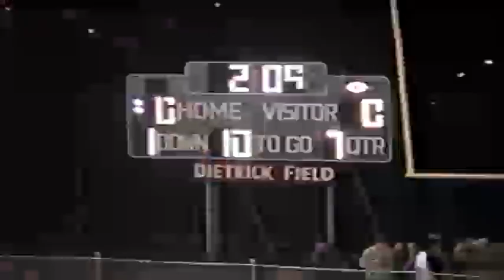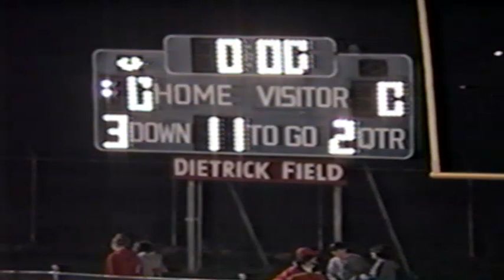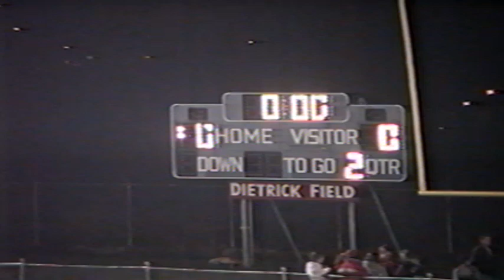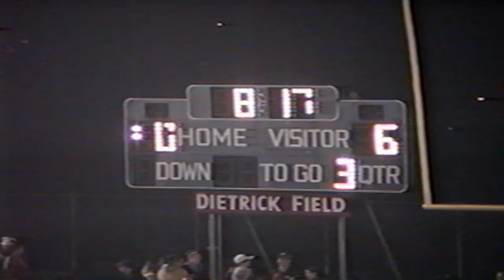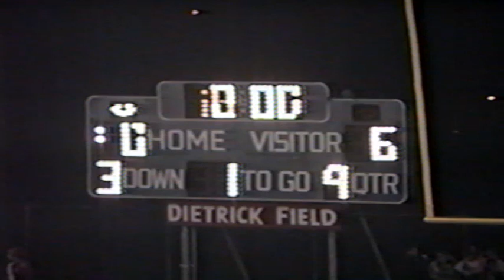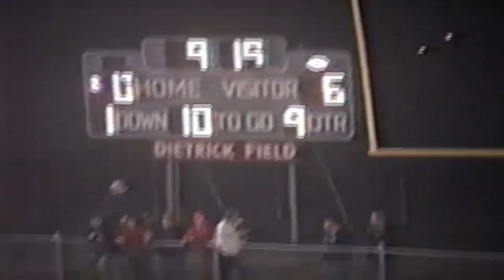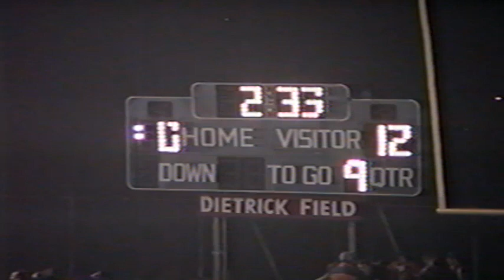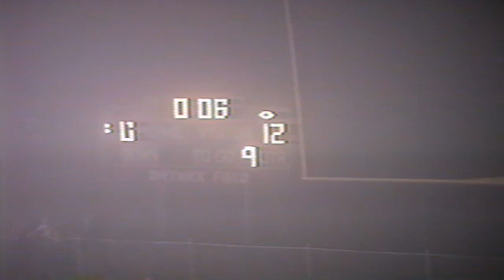Football (2004) Upper Dauphin vs Juniata